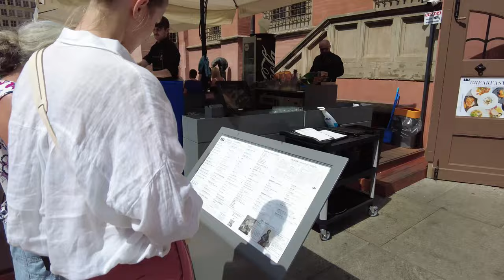This is why you NEED to visit Wroclaw🇵🇱 Top 10 Must-See Attractions in the City of Dwarves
Hi everyoneee!
In this city, I am going to search the hidden Dwarves and discover the top 10 things to do in Wroclaw!

PS to Polish people: Sorry for my bad pronunciation 🥲

0:00 Intro
0:45 1.Old town
2:05 2.Bridges
2:27 3.Dwarves!
3:29 4.Churches
4:33 5.National museum
5:19 6.Wroclaw market hall
5:44 7.Parks
6:15 8.What to eat
7:02 9.Pubs under the railway
7:23 10.Wroclaw by night